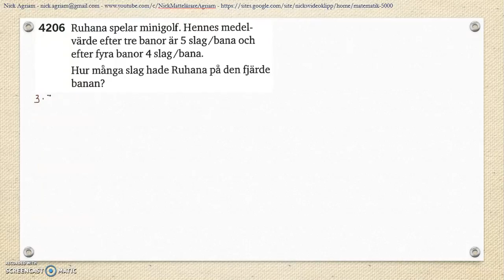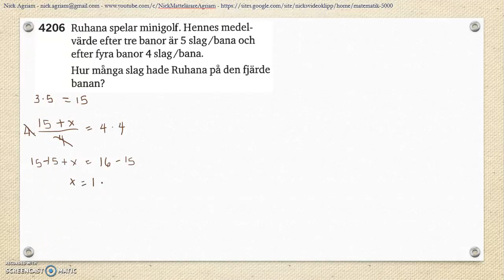Matematik 5000 Ma 2c - Kapitel 4 - Statistik - Läges- och spridningsmått - Lägesmått - 4206